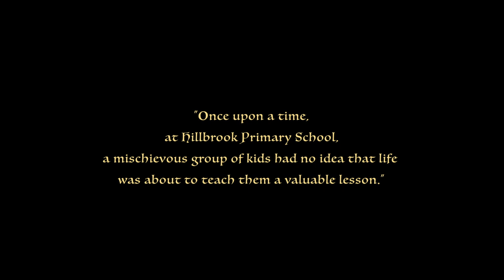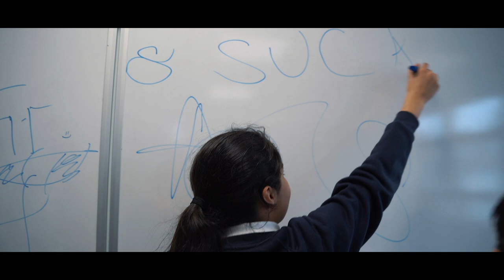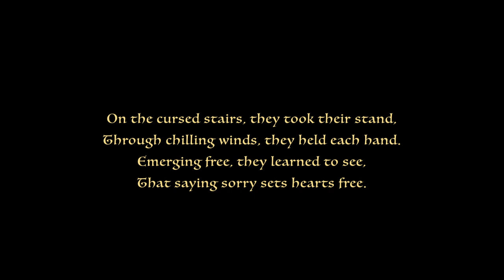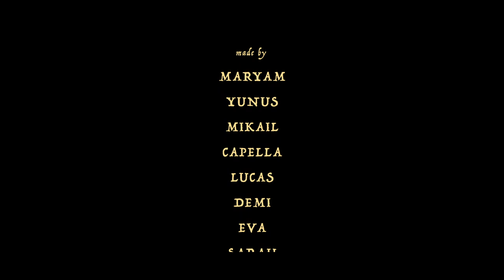The Mythical Staircase